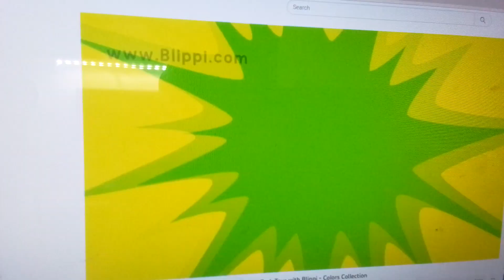15 July 2023